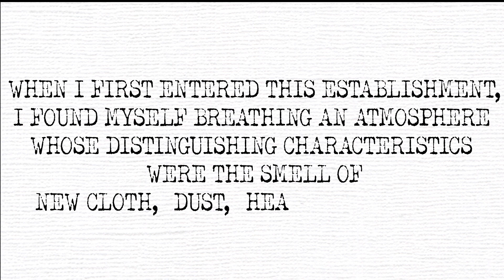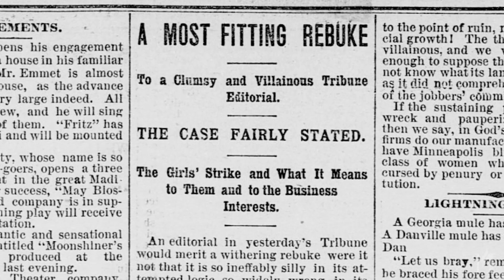Women in Minneapolis History: Eva McDonald Valesh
Eva McDonald Valesh was a journalist and labor rights activist in late 1880s Minneapolis. Hear what she has to say about her work in this video. And visit Mill City Museum to learn more about Minneapolis and its history.